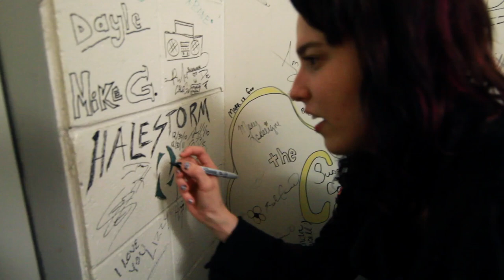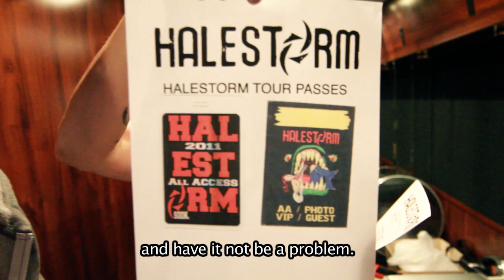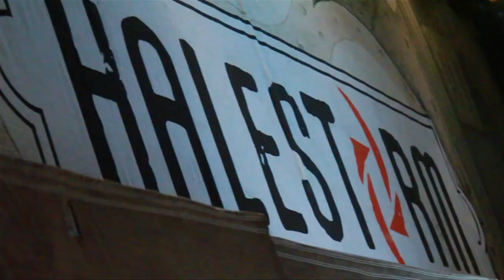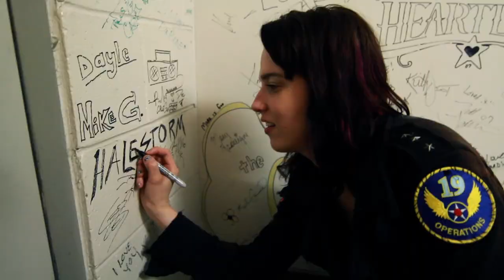On The Road With Halestorm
See what it's like to be on the road with Halestorm in this exclusive behind-the-scenes video on The Warner Sound.

Director: Greg Kaplan